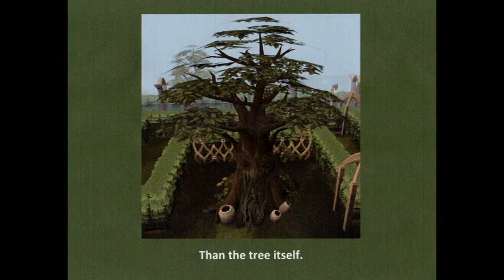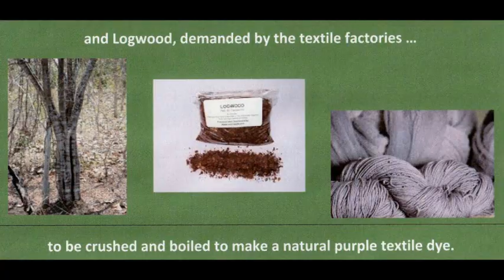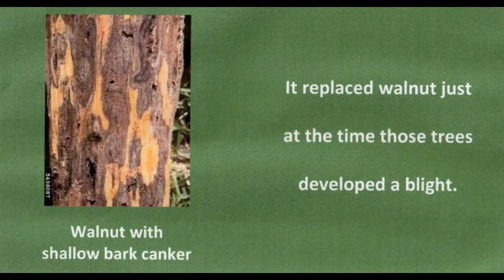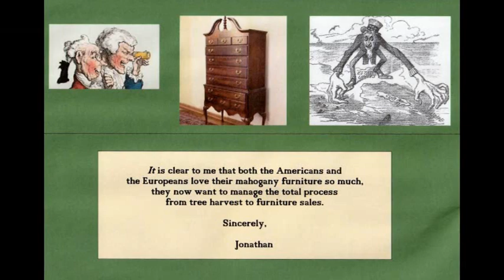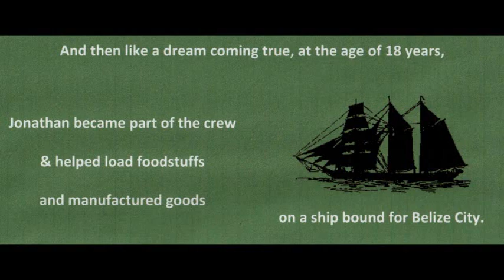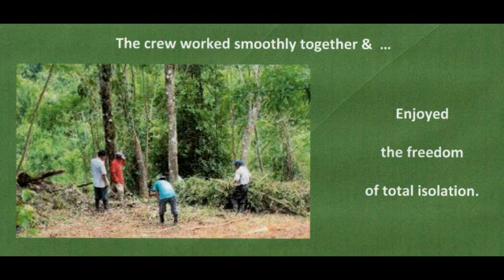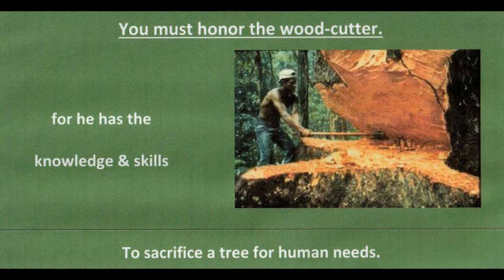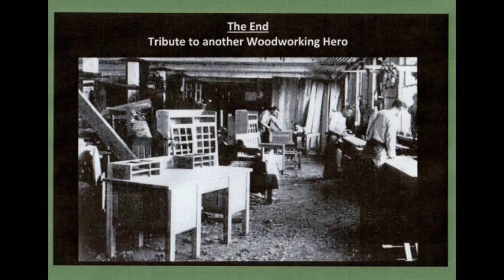Mahogany Trade and the Dignity of the Woodcutter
This woodworking tribute video goes back to the 17th century and the introduction of mahogany to the Western cabinetmaker, and the takeover of the tree harvest by American and European families.

In Chapter Two, The video then stops in a moment of time.   In the Belizean forest and jungle where black freeman and enslaved Africans recognized for the first time that they were in charge and were taking the risk.  In their minds, they said that they were deserving of dignity and pride of their community.

As a woodworking writer, I stopped to remember this struggle of our fellow woodworkers, and felt proud that I am associated in same craft.  So, I sat down to document what they did and how they felt.

I will let others give lectures on the greed of clear-cutting, the extinction of a tree species, and the oppression of our fellow man.

TImestamp
0:00 Majesty of the Mahogany Tree
1:34 West's Discovery of Mahogany with Johanthan Dickinson
4:00 Value of Mahogany in Furniture Production
5:50 Wood ownership returns to Garifuna (i.e.Jonathen Card)
7:32 Mahogany Harvest in Belize City
10:57 Timber-worker's Homecoming Celebration

Today, I must express a craftsman’s need to be free.  We must celebrate the wood-cutter!  Let the sawdust continue to fly.

The thumbnail is "Felling a giant Mahogany Tree courtesy of CITES."

Hope you enjoy.  Thanks to the Reggae music for its enlightenment.
                                     (“With more life - more strength”)

What follows is documentation of some of the music used in this video:

Hope you enjoy my version of these historical events.